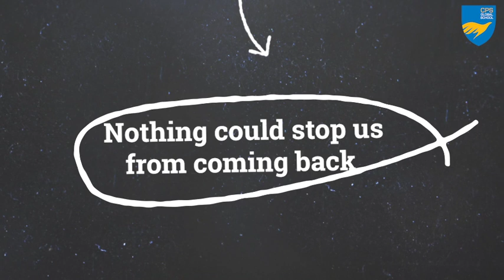First Day at School I CPS Global School